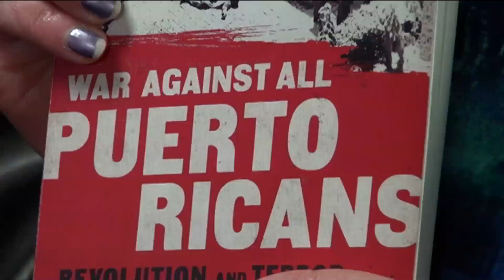A Community Forum & Conversation on the Future of Puerto Rico video by Jose Rivera 10:26:17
A Community Forum & Conversation on the Future of Puerto Rico The Host Eli Valentin Pastor at Iglesia Evangelica Bautista/ Evangelical Baptist Church 393 East 8th Street New York N.Y. 10009 Video by Jose Rivera 10:26:17 Please watch this video is one hour long but is full of information and pleas give me your Opinion thank you Jose Rivera